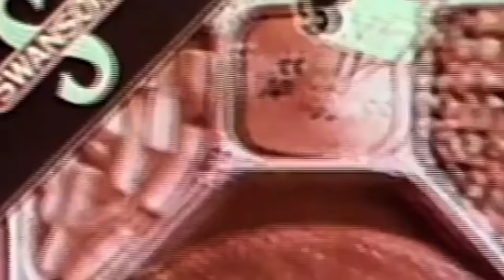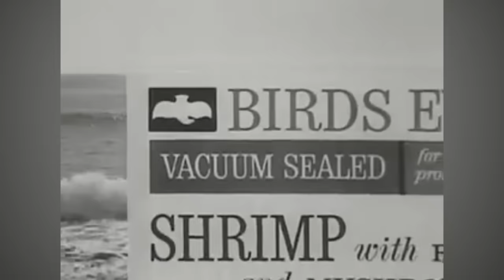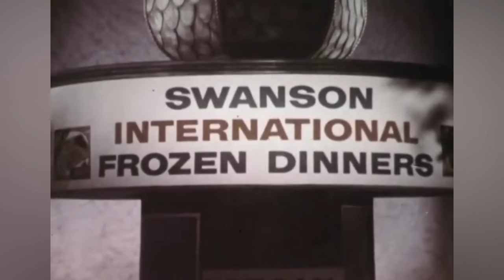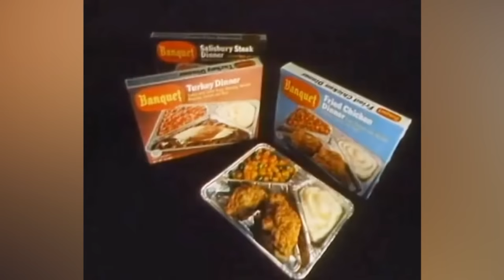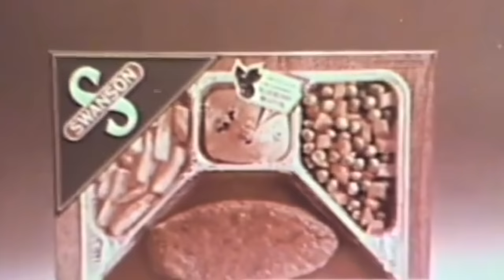The Strange Truth About Salisbury Steak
It's a TV dinner classic that fed millions across America — but what do you really know about the retro entrée known as Salisbury Steak?

Civil War origins | 0:00
Muscle pulp power | 1:29
Salisbury v. hamburger | 2:42
Swiss steak | 3:44
War and peace | 5:08
Rise of the TV dinner | 6:16
Salisbury legacy | 7:41
Health woes | 9:00
Raising the bar | 10:15
Into the future | 11:14